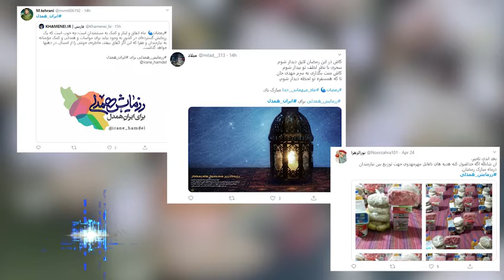ایران_همدل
برای نصب اپلیکیشن مردم خبر روی لینک بزنید